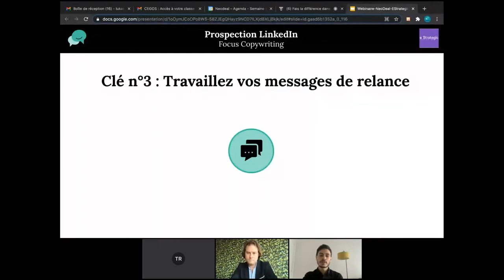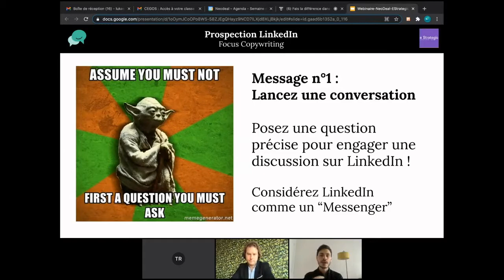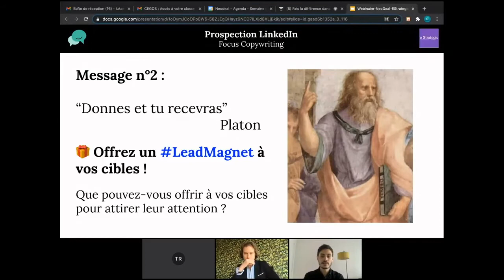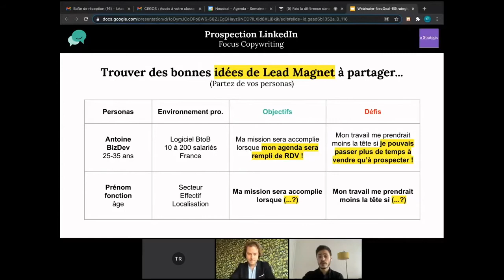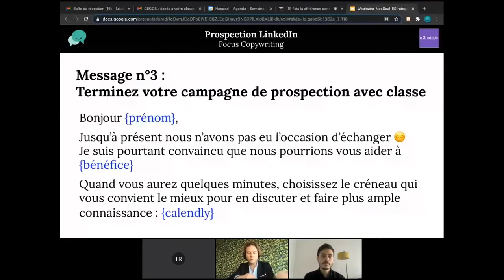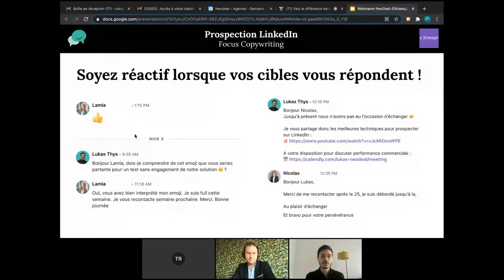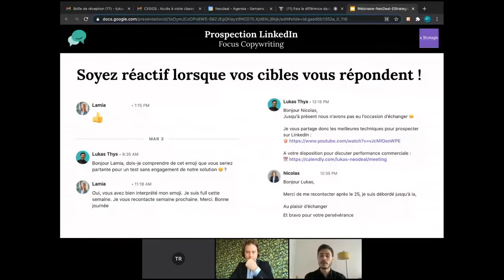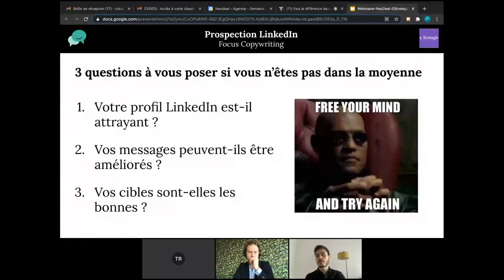💬 Quels types de Messages envoyer sur LinkedIn ?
Vidéo extraite d'un webinaire dans lequel Lukas Thys, fondateur de NeoDeal, et Philippe Gastaud, consultant marketing digital, discutent des meilleures manières d'envoyer des messages sur LinkedIn en illustrant par des cas concrets.

Développer votre visibilité sur LinkedIn est essentiel pour votre business 📈

NeoDeal est un logiciel intuitif qui vous fait gagner de la notoriété sur LinkedIn auprès de votre audience.

👥 Créez vos propres listes de contacts
🎯 Réalisez des campagnes de messages LinkedIn
📈 Analysez vos performances
⬇️ Exportez vos leads vers votre CRM préféré (Hubspot, Pipedrive, SalesForce)

Avec NeoDeal, votre LinkedIn devient une nouvelle source de leads et de prospects ✨

Notre équipe se tient à votre disposition pour répondre à vos questions et vous accompagner dans la prise en main et l'optimisation de NeoDeal pour votre activité.

⭐⭐⭐⭐⭐ | Marc Bellot | CEO @TheSalesMachine
"NeoDeal est un logiciel qui facilite le travail de prospection commerciale. Sa simplicité et son efficacité font la différence."

⭐⭐⭐⭐⭐ | Maxime Pari | CEO @MyBizDev
"NeoDeal fait partie des logiciels que doivent maîtriser les business developer et les équipes commerciales d’aujourd’hui et de demain"

⭐⭐⭐⭐⭐ | Alexandre Garnier | CEO @AWE
"Intuitif et très efficace, NeoDeal est un « must have » pour acquérir des nouveaux clients et développer des comptes clés."